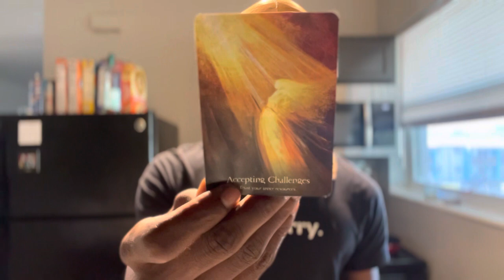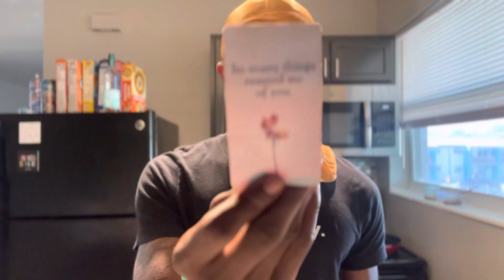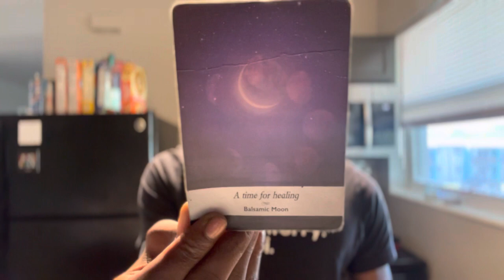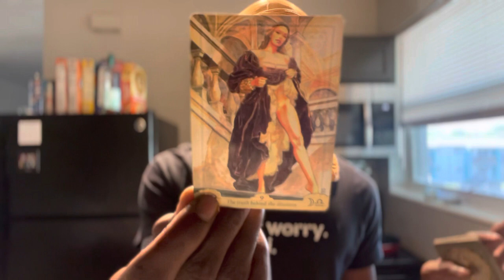GEMINI ♊️ YOU HAVE TO STAND FIRM THIS TIME, YOU HAVE ALOT TO LOSE & MORE TO GAIN!